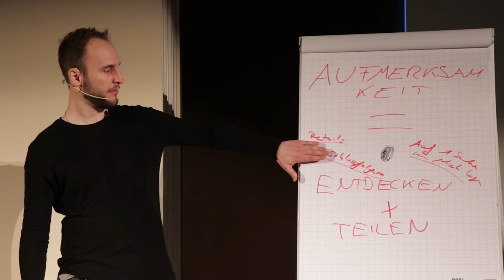Wie du treue, ehrliche Frauen von dir ABSTÖßT (Passiert jedem!)